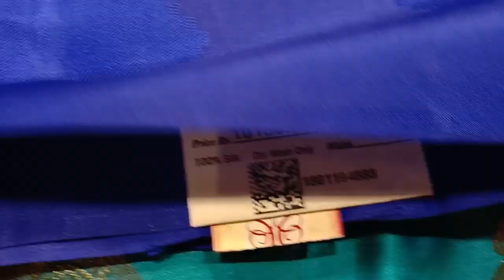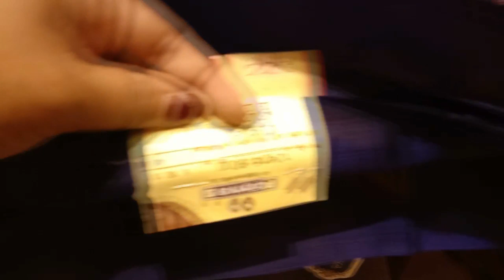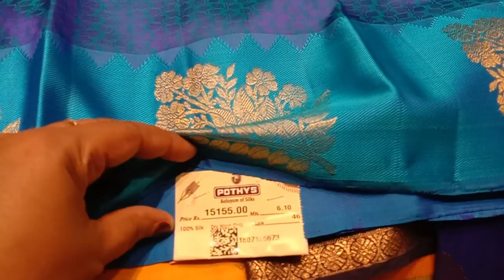Pothys Pattu Saree Collection/Pothys New Arrival Soft Silk Sarees/Bye one Get one Saree/Combo Offer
Vanakkam,
Hi everyone,

In Today's Video I am going to share, Pothys Diwali sale, 1+1 combo offer,
Pothys matching matching Diwali sale, latest pattu saree collecction,
Buy one Get one offer Silk Sarees, Beautiful Blue Colour Pattu Sarees.

Addres:
POTHYS
1008, Cross Cut Road,
Gandhipuram,
Coimbatore.641012